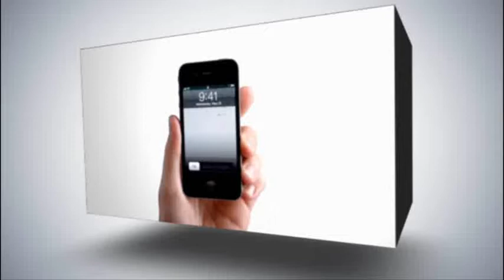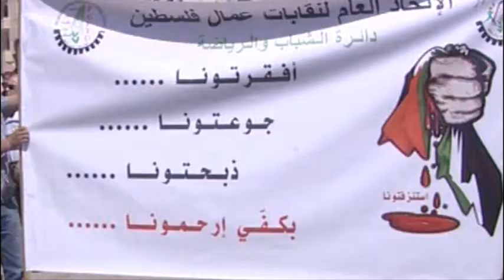ماذا حققت "اوسلو" للفلسطينيين ؟